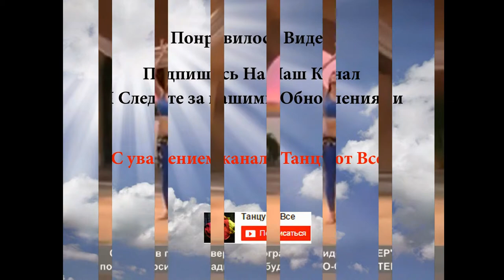Восточные танцы. Танец живота. Урок -1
Танец живота для начинающих.
Обучение танцам восточных красавиц. Восточные танцы. Пластика. Худеем с помощью танцев.